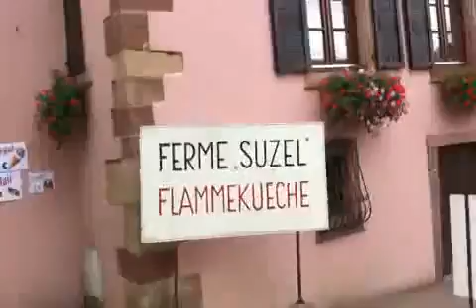en été 2010,le mariage de l'Ami Fritz à Marlenheim Alsace Bas-Rhin